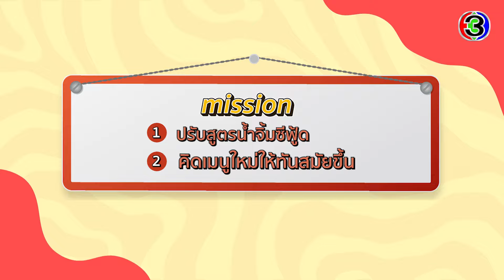[Full EP.3] ซีฟู้ดเดือด ๆ กับ ปัญหาที่สะสมมา 8 ปี !!| Make อิ่มเว่อร์ | โคตรเด็ดซีฟู้ด | Ch3Thailand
EP. นี้กับร้าน “โคตรเด็ดซีฟู้ด” กับปัญหาเรื่องเมนูที่ซ้ำมา 8 ปี และยังเป็นปัญหาที่ทำให้ลูกค้าลดลงเรื่อย ๆ เราจะเข้าไป Make over ให้กับโครตเด็ดได้มั้ย !!
เมื่อตัวพ่อสายกินอย่าง "มาวิน ฟินเฟ่อร์" แท็กทีมกับ “เชฟโอ ตนัย พจน์อารีย์” เชฟ มิชลิน 3 ปีซ้อนและทั้งคู่จะพาไปอิ่มกับของอร่อยและจะเข้าไป Make over ให้ร้านที่ไปดูดีมากขึ้นกว่าเดิม ติดตามได้ในรายการ Make อิ่มเว่อร์ ทุกวันพุธ เวลา 19.00 น. ทาง Youtube